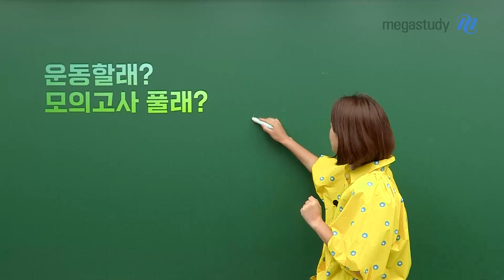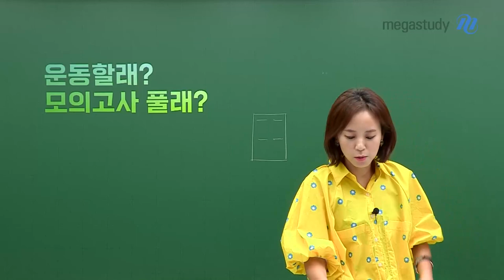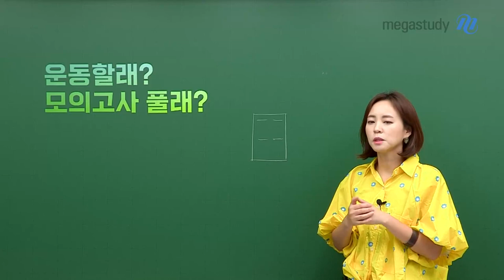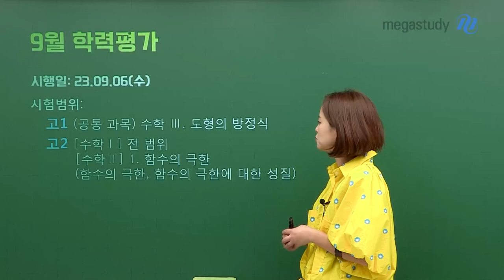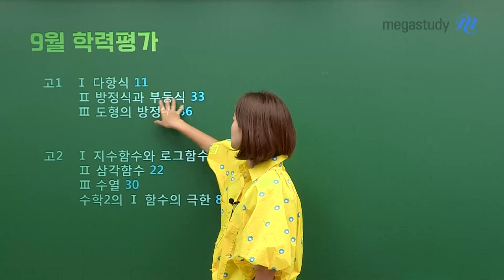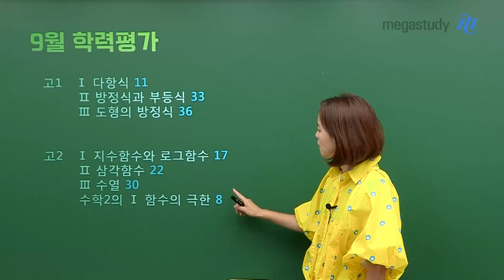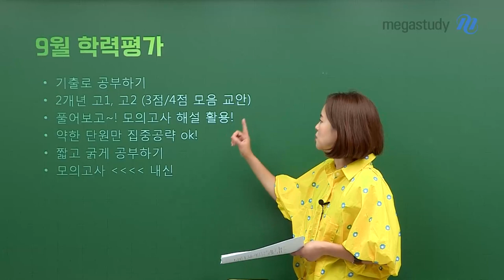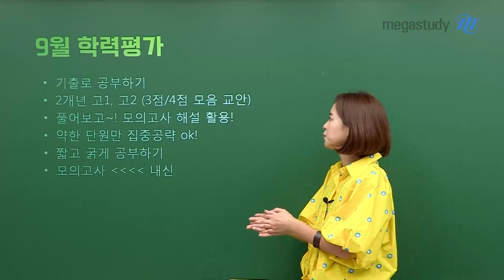[메가스터디] 수학 김재은쌤 - [9월 학력평가] 이것만! 쪼금만! 이렇게!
재은쌤이 9월 학력평가 대비 학습법을 들고 왔습니다!
어느 단원에서 문제들이 출제될지, 어떤 부분을 집중적으로 공부해야 할지 확인해 봅시다!!!

모의고사 대비는 하고 싶은데 준비가 되어있지 않은 친구들을 위해,
재은샘이 최근 2개년 모의고사 문항과 해설지도 준비했습니다! ✨
※ 우측 상단 첨부파일 다운로드

"모의고사 1등급은 천재적인 머리로 만드는 게 아니라 끈기로 만든다!"